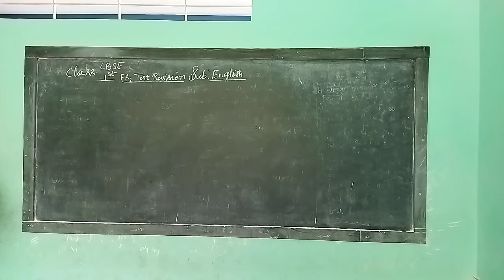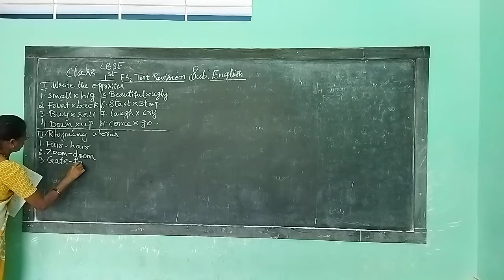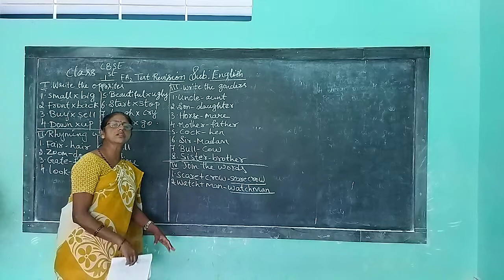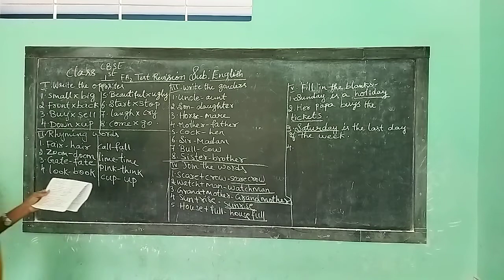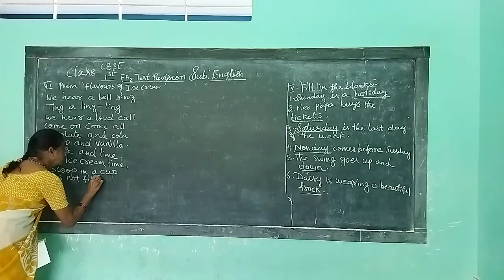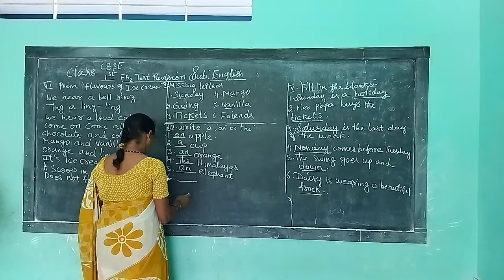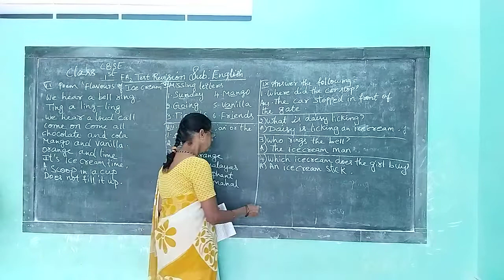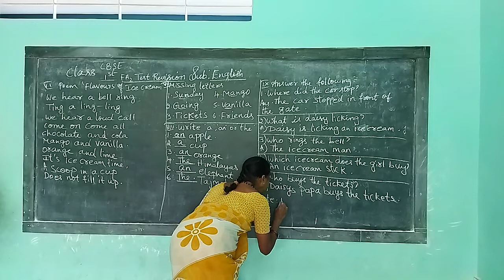1st cbse english 20 9